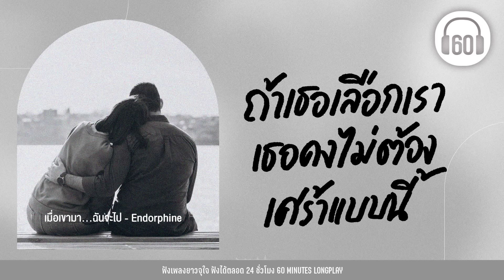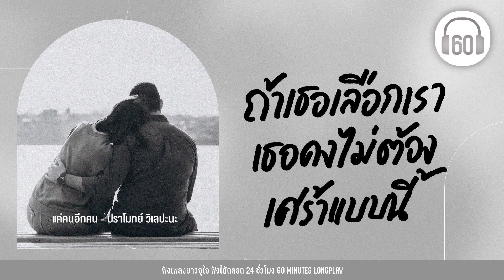เพลงเพราะๆ ถ้าเธอเลือกเรา เธอคงไม่ต้องเศร้าแบบนี้ [ ]【LONGPLAY】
60minuteslongplay

00:00  หากเป็นฉัน- เอ็กซ์  ฐิติ
04:01 ฉันอยู่ตรงนี้- BLACKHEAD
08:23  อย่าอยู่คนเดียว- ZEAL
12:08   ระหว่างที่รอเขา- ป๊อบ ปองกูล  feat. ธีร์ ไชยเดช
16:43 ไม่รู้จะปลอบเธอ...ในฐานะอะไร -อ๊อฟ ปองศักดิ์
20:40  แชร์ (Share) - POTATO
25:10  เมื่อเขามา...ฉันจะไป - Endorphine
28:53 คนรู้จักที่ไม่รู้จัก- SO COOL
32:25 อย่ากลับไป -Big Ass
36:55 แค่คนอีกคน- ปราโมทย์ วิเลปะนะ